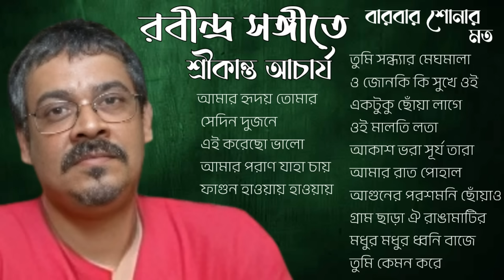Rabindra Sangeet by Srikanto Acharya || শ্রীকান্ত আচার্যের কন্ঠে রবীন্দ্র সংগীত বার বার শোনার মত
Song Details:

 আমার হৃদয় তোমার আপন হাতে
 সেদিন দুজনে
 এই করেছ ভালো
 আমার পরাণ যাহা চায়
ফাগুন হাওয়ায় হাওয়ায়
তুমি সন্ধ্যার মেঘমালা
ও জোনাকি কি সুখে ওই
একটুকু ছোঁয়া লাগে
ওই মালতি লতা
আকাশ ভরা সূর্য তারা
আমার রাত পোহাল
আগুনের পরশমনি ছোঁয়াও প্রাণে
গ্রাম ছাড়া ঐ রাঙামাটির পথ
মধুর মধুর ধ্বনি বাজে
তুমি কেমন করে

Amar Hridoy Tomar Apon
Sedin Dujone
Ei Korechho Bhalo
Amar Poran Jaha Chay
Phagun Haway Haway
Tumi Sandhyar Meghmala
O Jonaki Ki Sukhe Oi
Ektuku Chowa Lage
Oi Maloti Lata
Akash Bhora Surya Tara
Amar Raat Pohalo
Aguner Paroshmoni Chowao
Gram  Chara Oi Ranga Matir
Modhur Modhur Dhoni Baje
Tumi Kemon Kore